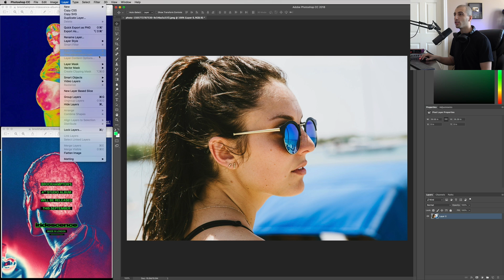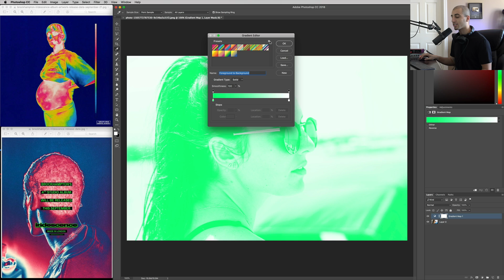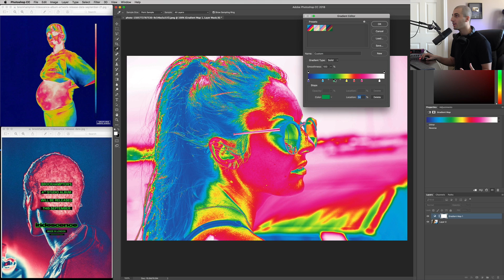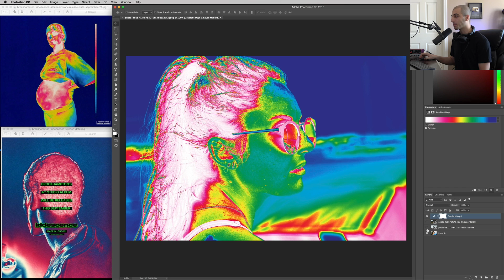BROCKHAMPTON iridescence Album Art Effect - Adobe Photoshop Tutorial